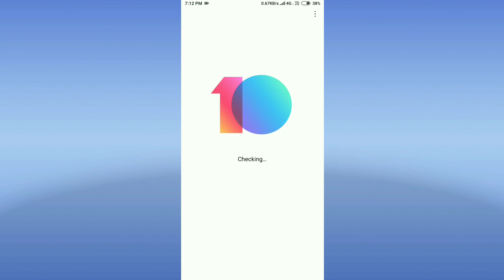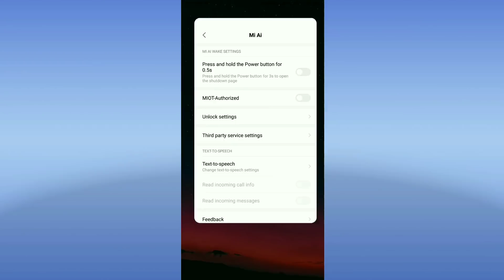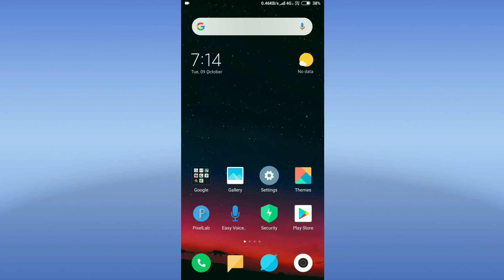Finally 😍 MIUI 10 Global Beta Update Rolling Out | 8.10.9 | Download Links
Dosto ye video aik trah se Changelog PREVIEW hai miui 10 Global beta 8.10.11 jo ki Thursday ko aapko update milega

Get MI AI in Your Settings

⚠️Download Links open with Chrome Browser
Or Disable Ads Blocker of Your UC browser

Download Link of MIUI 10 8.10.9 Global Beta
Redmi 4/4X

Offers , MIUI Update News , Tech News Tech Updates & More etc.